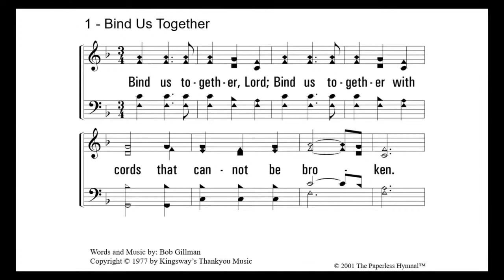Sunday Morning 6-7-20 Sermon with Travis Robertson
Join us now for Sunday Morning Worship Service